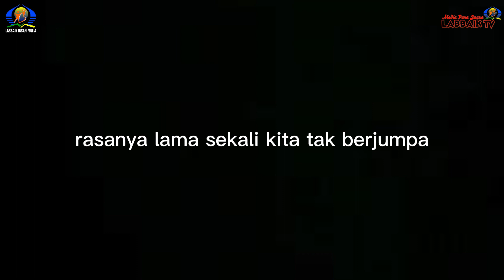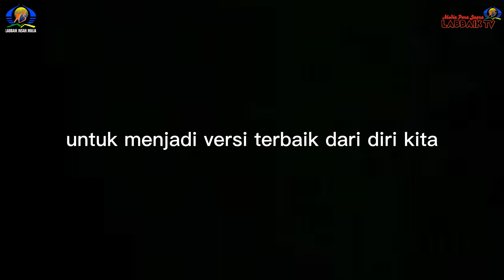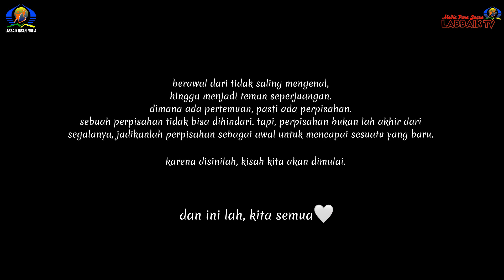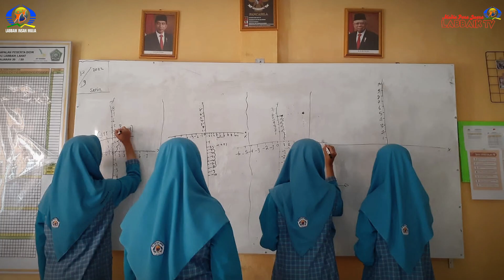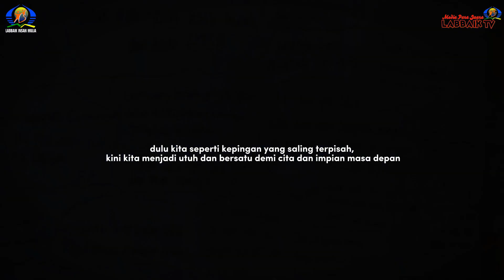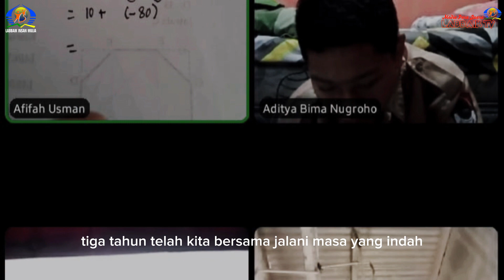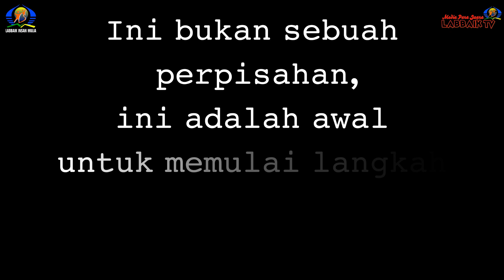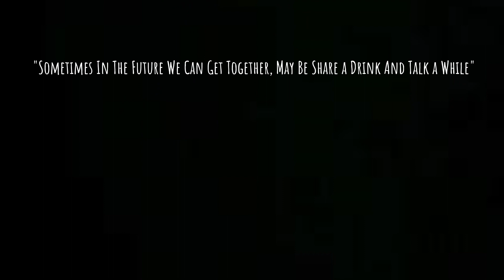MEMORIES OF IX GRADE "ANGKATAN KE-2"